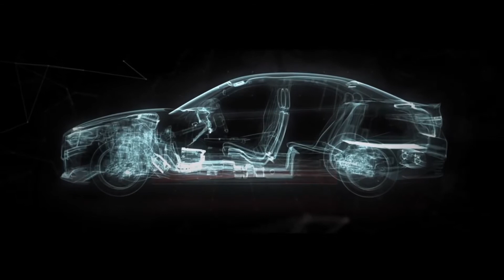A STORY THAT MADE HISTORY Official Trailer Alfa Romeo USA